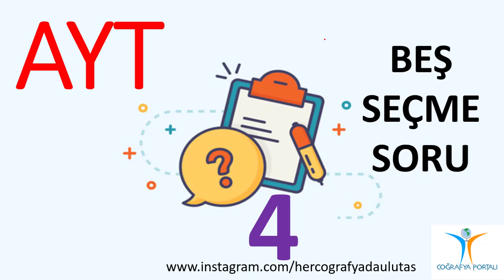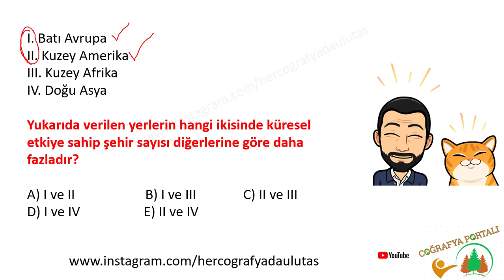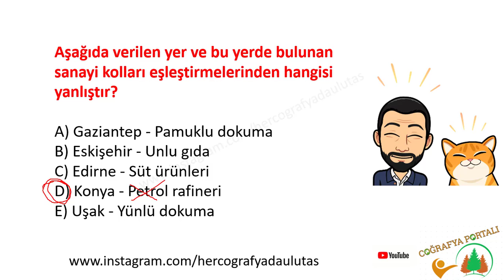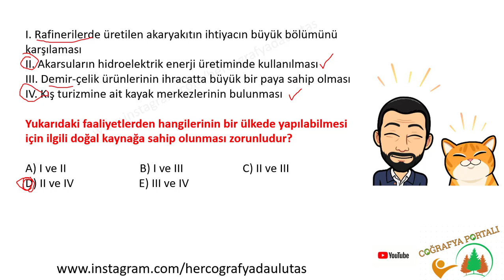AYT COĞRAFYA - BEŞ SEÇME SORU 4 - ULUTAŞ